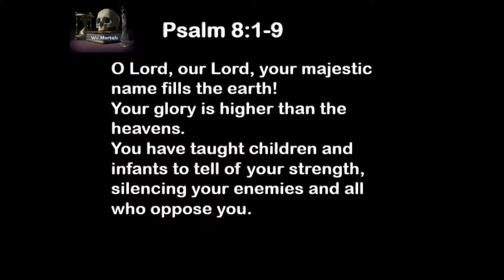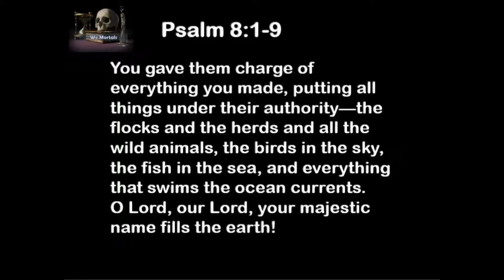6 13 19 We Mortals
As a pastor I’ve been blessed to have a part in many funeral and memorial services.  Now that sounds strange, doesn’t it?  I mean, who wants to hang-out at funerals?